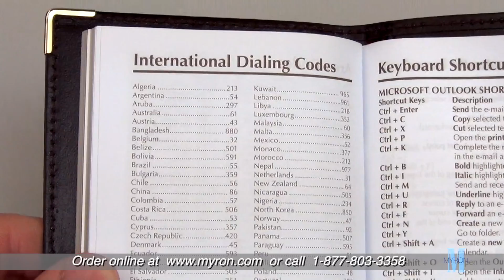Roma Bonded Leather Pocket Pal Calendar